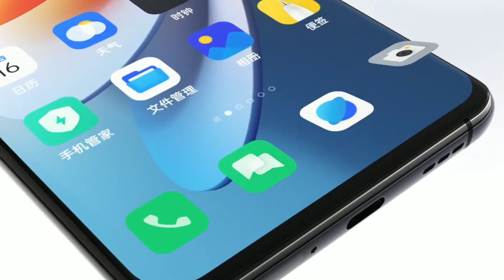নতুন চমকে আসছে I Phone 14 || Harmony OS ছড়িয়ে পড়লো ব্যাপকভাবে || Color OS 12 launch date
Welcome all members of our family.See the current status of Harmony OS.If you want to know,I Phone 14 best species and when Color OS 12 is launching,keep watching the video till the end.

Pure Technology ||
‌নতুন কিছু জানার ও শেখার প্রত্যয়ে ||